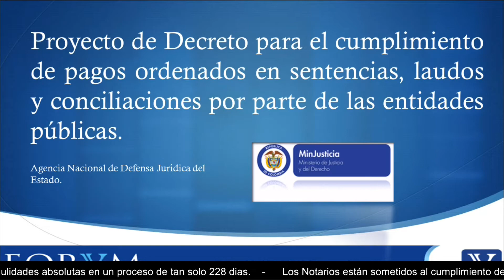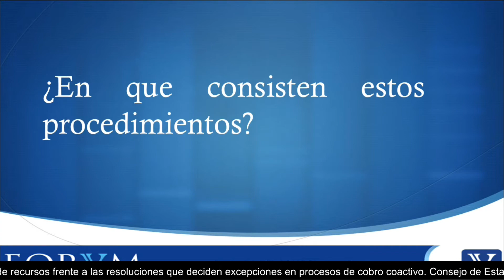Proyecto de Decreto para el cumplimiento de pagos ordenados en sentencias .. ACTUALIDAD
Recientemente, La Agencia Nacional de Defensa Jurídica del Estado, publicó un proyecto de Decreto a través del cual el Ministerio de Justicia y del Derecho busca la unificación y reglamentación del procedimiento que deben adelantar las entidades públicas del orden nacional para el cumplimiento de las obligaciones dinerarias establecidas en sentencias, laudos arbitrales y conciliaciones, y el procedimiento para el reconocimiento, cálculo y pago de intereses, hasta tanto entre en funcionamiento el Fondo de Contingencias de que trata el artículo 194 del Código de Procedimiento Administrativo y de lo Contencioso Administrativo –Ley 1437 de 2011-. En este sentido, se propuso la creación de un Procedimiento de pago oficioso, en el que i) el apoderado de la parte beneficiaria, sin perjuicio de la comunicación que el despacho judicial efectúa, deberá adelantar los trámites para informar al ordenador del gasto de la entidad sobre la existencia de un crédito judicial y ii) la respectiva entidad, a su vez, deberá realizar las actuaciones legales correspondientes, para que iii) se proceda, a la expedición de una resolución mediante la cual se liquiden las sumas adeudadas, se ordene su pago y se adopten las medidas para su cumplimiento.
Así mismo, el proyecto consagra el Procedimiento de pago a solicitud del beneficiario, el cual dispone que, sin perjuicio del pago de oficio por parte de la entidad pública, quien fuere beneficiario de una obligación dineraria a cargo de la Nación establecida en una sentencia, laudo arbitral o conciliación, o su apoderado, podrá presentar la solicitud de pago ante la entidad condenada para que los dineros adeudados le sean consignados en su cuenta bancaria.
Finalmente, mediante el presente proyecto, se propuso la creación de una Tasa de interés moratorio correspondiente al valor del Depósito a Término Fijo- DTF- mensual vigente certificada por el Banco de la República, que se aplicará dentro del plazo máximo con el que cuentan las entidades públicas para dar cumplimiento a
condenas consistentes en el pago o devolución de una suma de dinero.